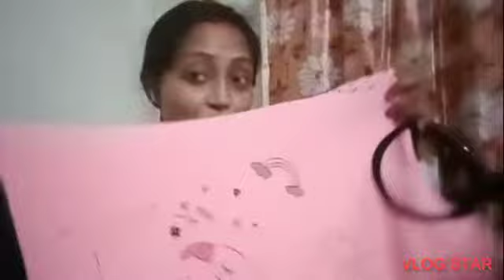||ছোটদের জন্য কেনাকাটা ||pujo shopping (part-2) ||kavya'sdiary ||dailyvlog ||bengalivlog